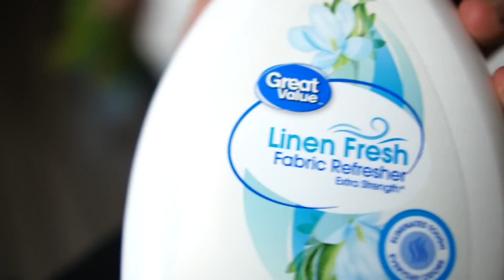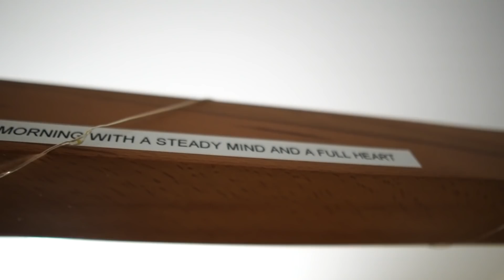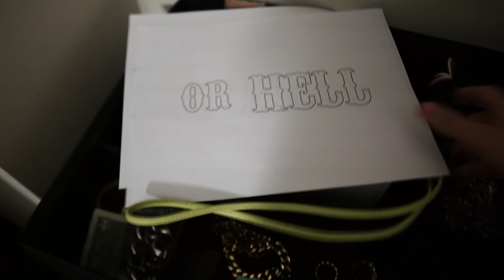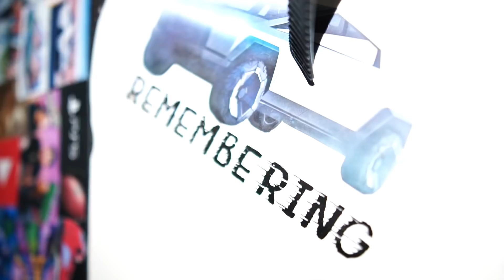WE SWITCH LIVES WITH OUR SON!! *ROOM SWITCH CHALLENGE* 😨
There's a monster that lives with us! We go into the cave!